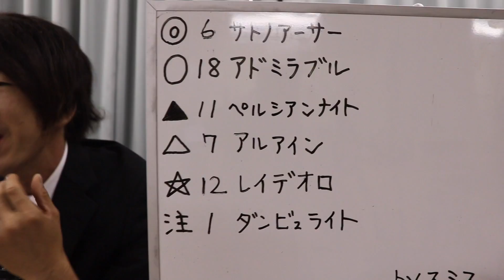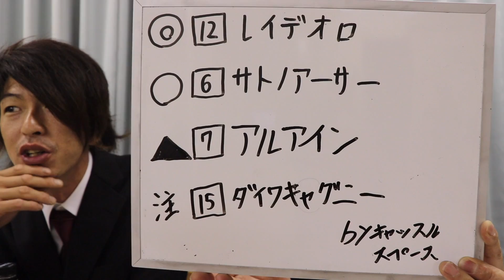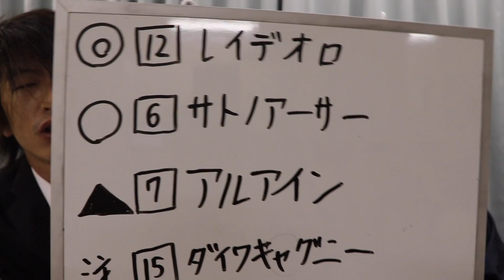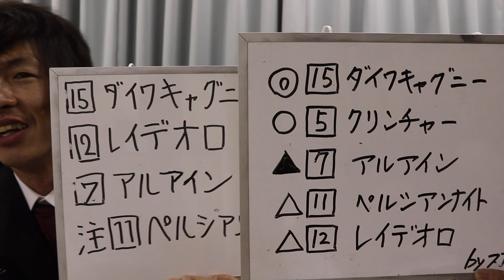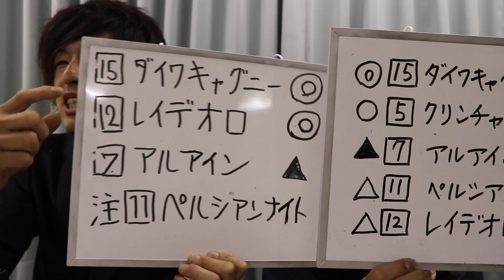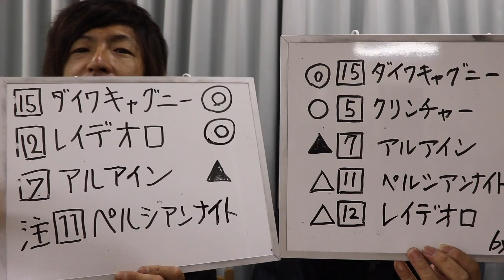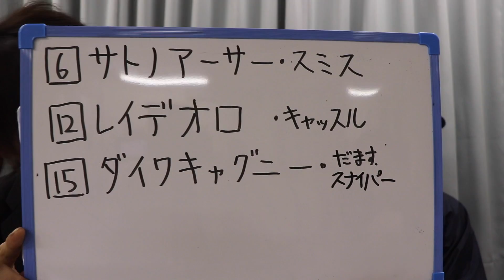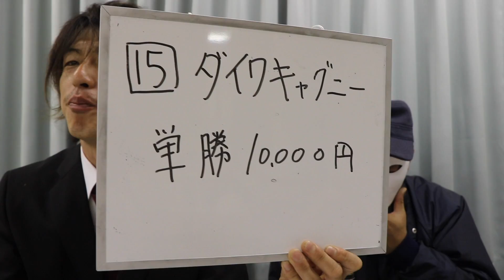第８４回東京優駿 日本ダービー G1予想 もっとも運がある馬が勝つ！あなたの夢はなんですか？僕の夢はあの馬です！もし当たれば超高額プレゼント企画をします。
第８４回東京優駿　日本ダービーの予想動画です。
今回はいつもと違う試みもしています！
もしかしたら、馬券が的中すれば超高額プレゼント企画します。